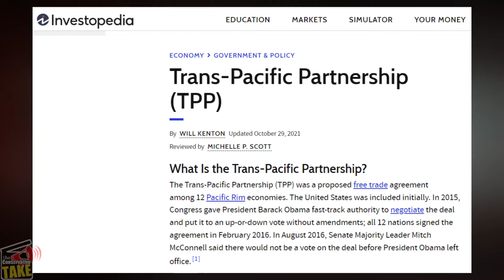Crista Huff: the Inflation Crisis, Housing Market & Investing in a BAD Economy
Crista Huff on the Inflation Crisis, the Housing Market & Investing in a BAD Economy. Crista is an expert (featured in Forbes) hedge fund manager, helped to DEFEAT the TPP legislation!

GTTR: @TCT_USA
Rumble: @TCT_USA